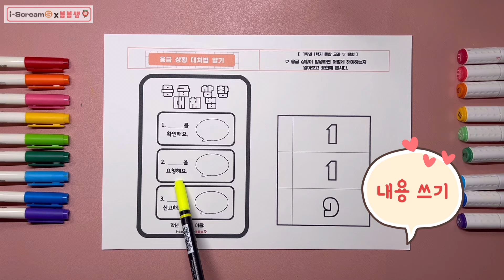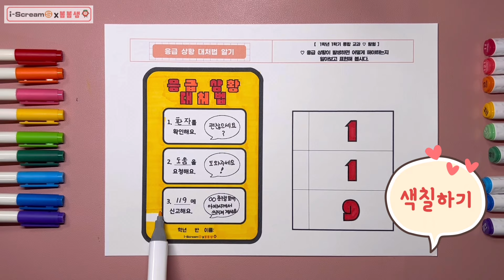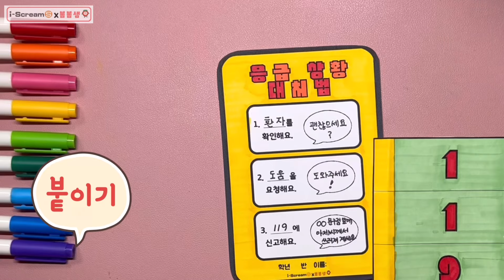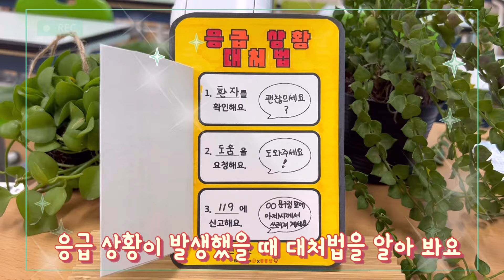[봄봄샘 🧡 미술놀이 ] 응급 상황 대처법 | 안전 교육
⭐️파일 다운로드 file download (업로드 중)
⭐️ 출처 없이 유포하거나 영리적 사용은 금합니다
[Artistic play of strawberry latte] |
⭐️ No distribution or commercial use without source.